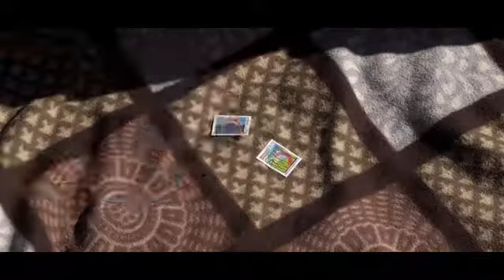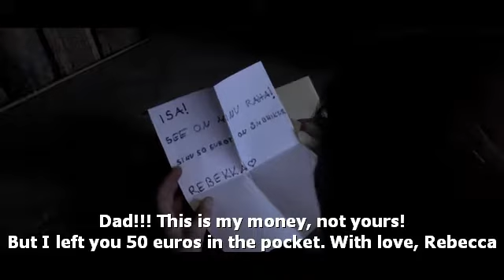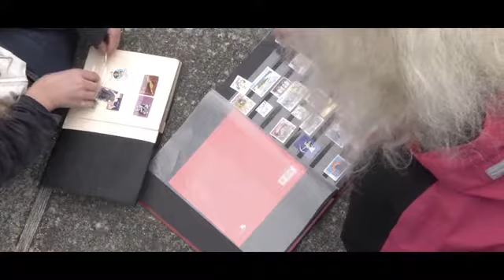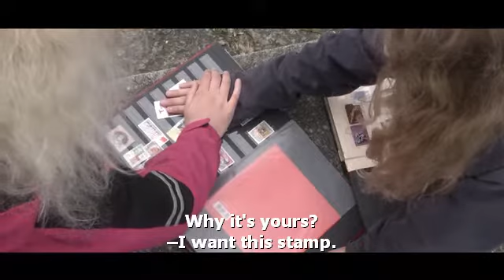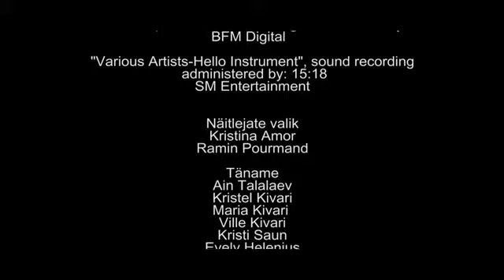Rebekka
This Film has been made with 100 euros budget, these 100 Euros includes everything, from camera to transportation and food.
The story is about an 11- year old girl who gathering money by cheating her friend to escape from her father house. Her father is a gambler and Rebecca does not feel safe at home.
Story and directing: Ramin Pourmand